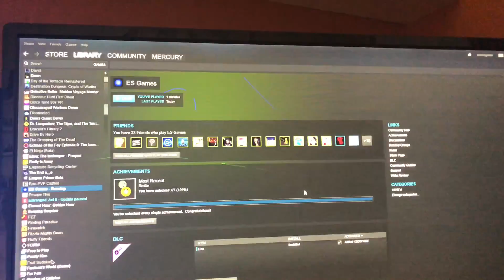Re100%ing ES Games